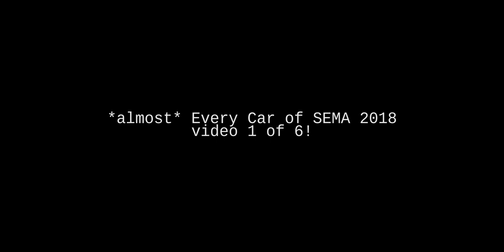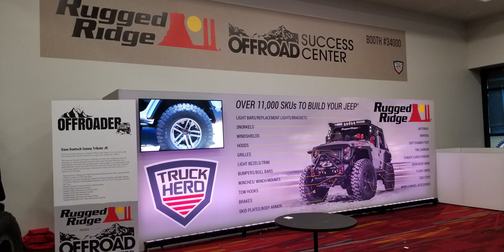SEMA 2018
The SEMA Show, held annually in Las Vegas, is a premier event for classic cars and hot rods. The show features hundreds of exhibitors showcasing their latest products and services for these types of vehicles. Visitors can see some of the most impressive classic cars and hot rods on display, and even have the opportunity to purchase them.
Overall, classic cars and hot rods are an important part of the automotive industry, and SEMA is dedicated to supporting and promoting these types of vehicles. Whether you are a collector, enthusiast, or simply appreciate the beauty and history of these cars, there is something for everyone at SEMA.